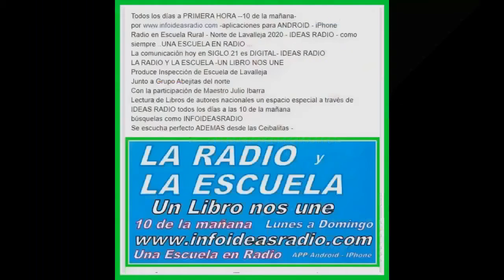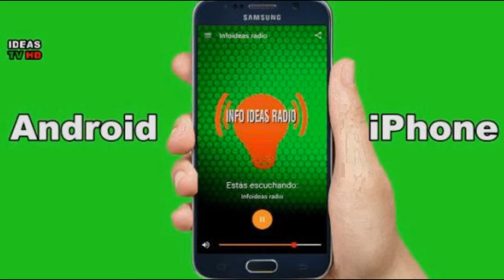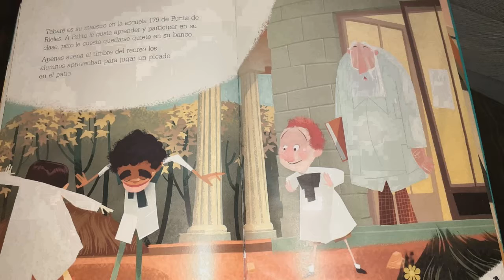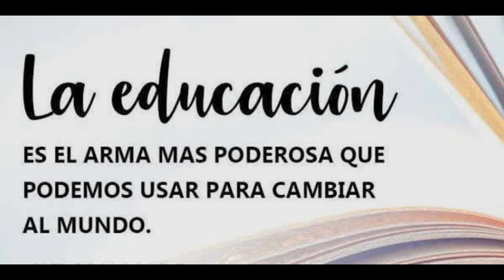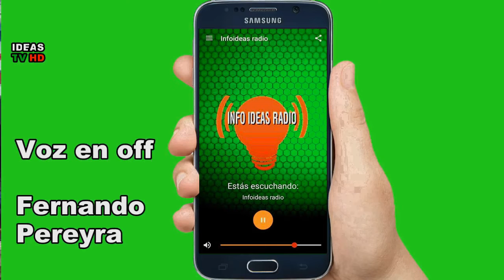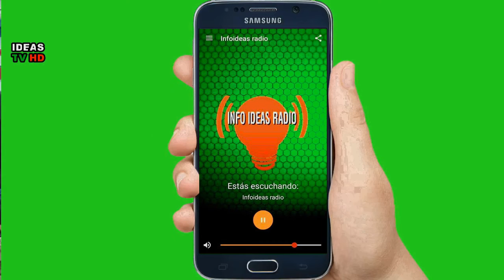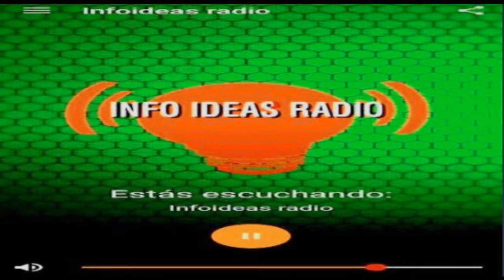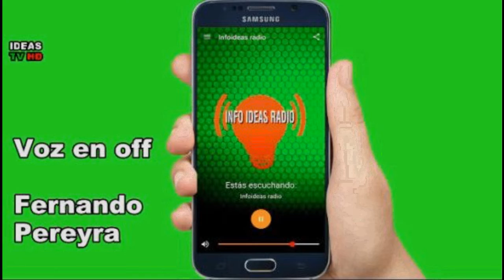INFO IDEAS TV-HD-87a entrega Radio y Escuela un libro nos une 13 Noviembre 2020 cuentos